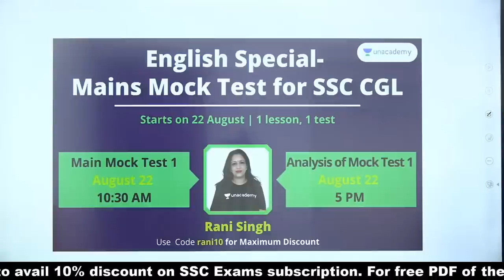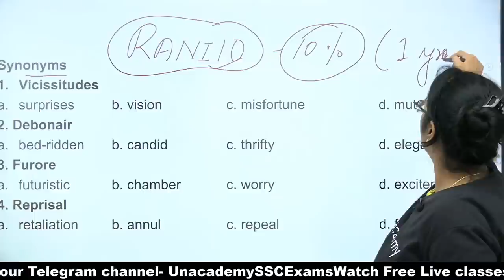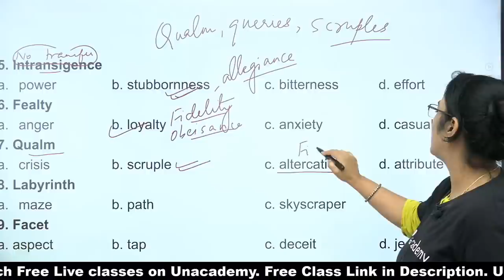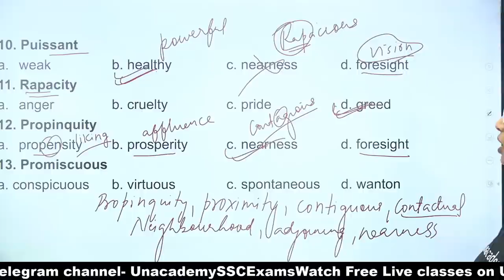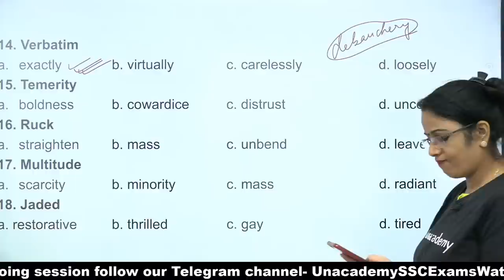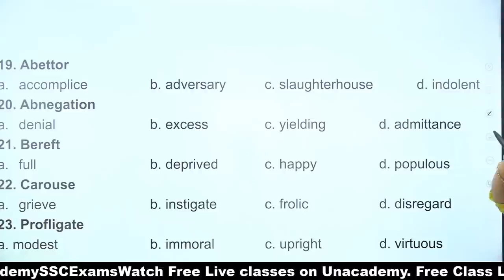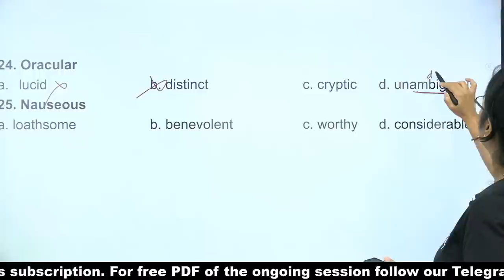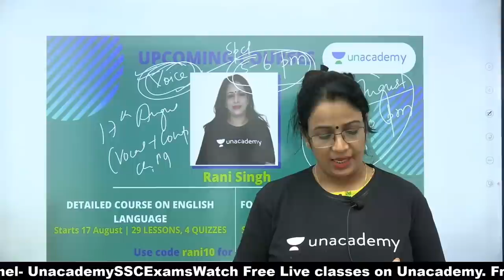Vocabulary with Tricks | SSC CGL 2020 | English | Unacademy Live - SSC Exams | Rani Ma'am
In this session, Rani Ma'am will be discussing Vocabulary. This session will help you make a detailed plan to prepare your English Language preparation. Happy learning!

Unacademy Plus Subscription Benefits:

1. Learn from your favorite teacher
2. Dedicated DOUBT sessions
3. One Subscription, Unlimited Access
4. Real-time interaction with Teachers
5. You can ask doubts in the live class
7. Download the videos & watch offline
Plus Courses by Top SSC CGL Educators of India Abhinay Sharma, Aman Srivastava, Barkha Agarwal, Rani Ma'am, Mohit Goyal, Pratiyogita Mantra, Pawan Rao, Sumit Goyal, Avadhesh Dixit, Varun Awasthi, Neeraj Kukreja, Antara Bhuyan and others.